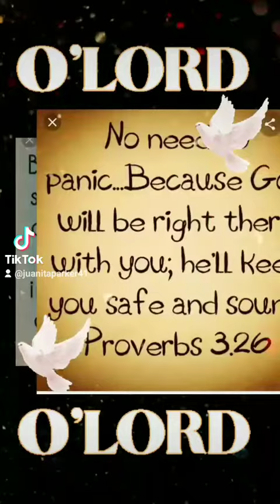O Lord I want you to help me